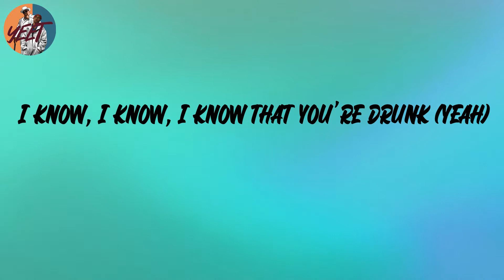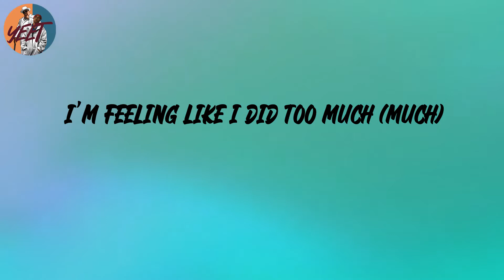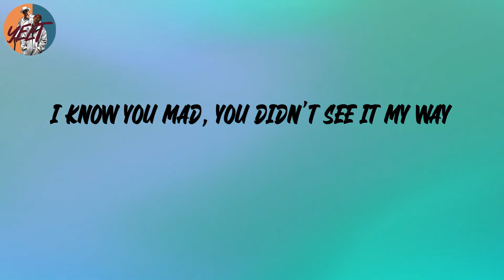Don Toliver - No Idea (Lyrics)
Lyrics:
Uber ride to my house,
called a taxi (Uber ride to my house, yeah)
Call me to your crib
and I'm sliding (call me to your crib and I'm)
Let me get this clear (uh, huh),
'cause I had no idea (yeah)
I mean naughtier (naughtier)
I mean all year (aw yeah)
let me get that introduction
you weren't gon' tell me nothing
You couldn't keep my love,
you too exciting (couldn't keep my love, yeah)
You want a paper plane,
I don't mind (want a paper plane, yeah)
You wonder why your girl,
always smiling (wonder why your girl, yeah)